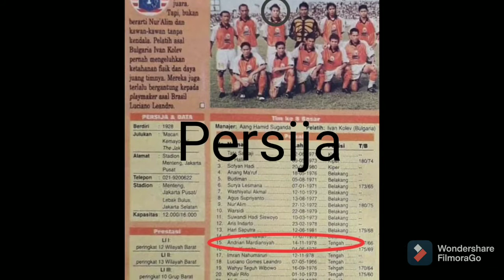pelatih ERLANGGA FC Andran Mardiansyah